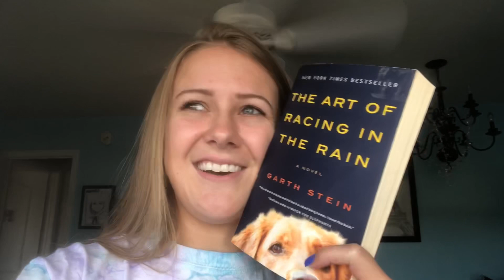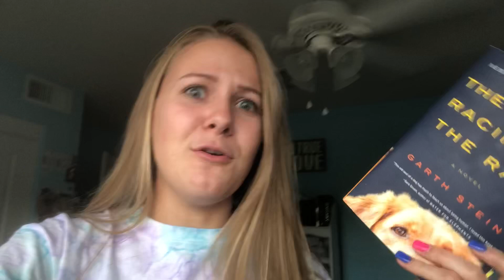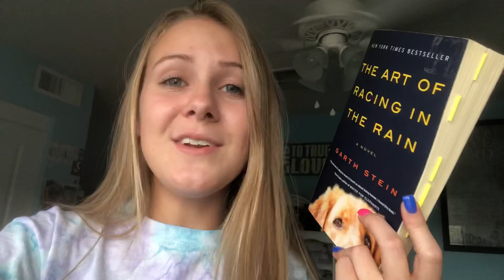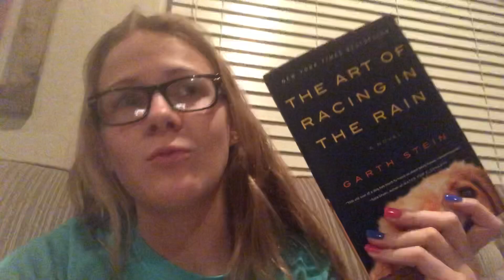the art of racing in the rain || reading & movie vlog !!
hello lovelies!! this is my vlog for both the book & movie rendition of “the art of racing in the rain” by garth stein!!
let me know how you felt about either one!! :)

“for we cannot help but speak the things which we have seen and heard.” - acts‬ ‭4:20‬